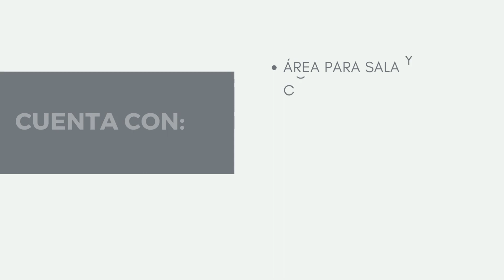CASA EN VENTA EN RESIDENCIAL YEXTHÓ, HIDALGO - GRUPO INMOBILIARIO PRODIZ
Casa ubicada a 15 minutos de Tecozautla, Hidalgo.
Tecozautla tiene una zona arqueológica llamada “el Pañhú”, extensión de tierra que guarda vestigios arqueológicos pertenecientes a la cultura Xajay. El nombre de Tecozautla proviene de las raíces náhuatl, tetl “piedra”, cozauqui “cosa amarilla” y tla que significa “lugar de”; que en conjunto quiere decir “Lugar donde abunda la tierra amarilla”. El entorno de este valle es de vegetación tipo árida y de suelo rico en tonos rojizos que contrasta con una bella alfombra formada por un conjunto de nogales que corren por el fondo de este lugar y es Pueblo Mágico desde 2015 , el cual tiene varios atractivos para visitar , acueducto Los Arcos , balnearios de aguas termales , el Geiser Natural , Hualtepec Cerro del Astillero , manantiales Taxhidó , museo de Sitio , Pinturas rupestres , presa Las Adjuntas , Presa San Antonio , Reloj Monumental , Zona arqueológica El Pañhú. Esta hermosa casa consta de 3 habitaciones amplias y cómodas , 2 baños, cocina , sala ,comedor amplio , patio de lavado , tiene 560.97 m2 de terreno y 126m2 de construcción con un precio total de $2,100,000
Para mayor información llamar a nuestra oficina 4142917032 o llamar a Javier Prodiz 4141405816.